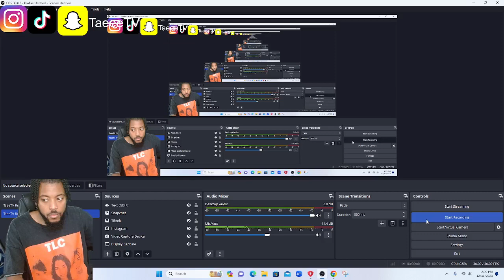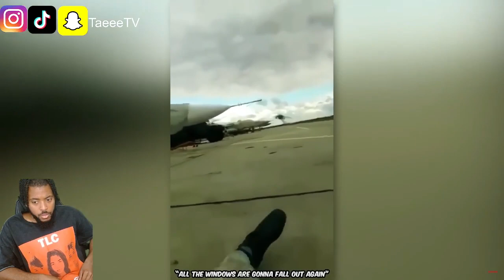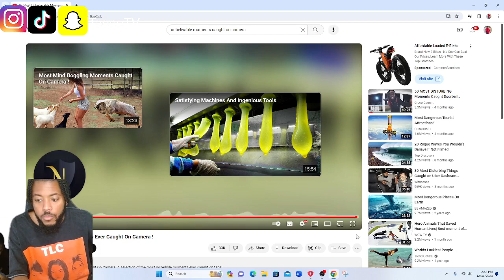Most Unbelievable Moments Caught On Camera